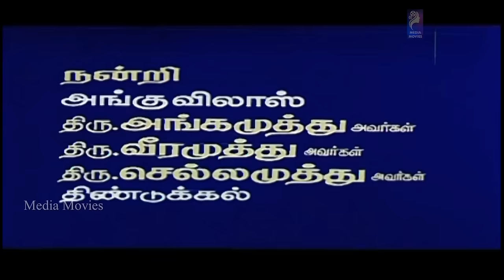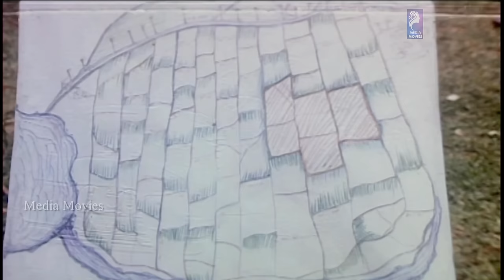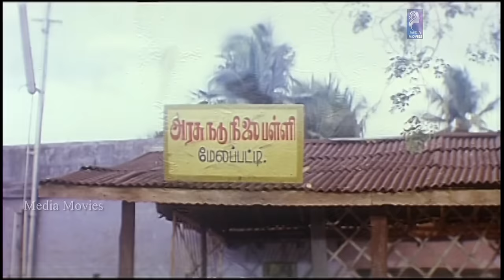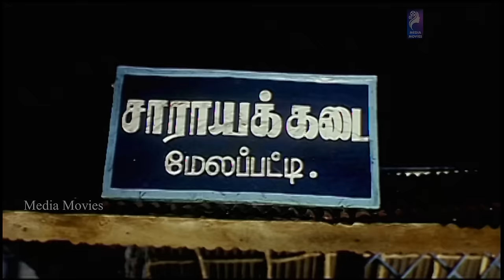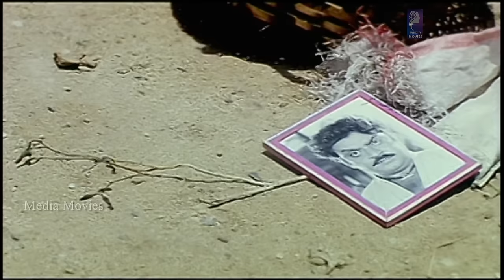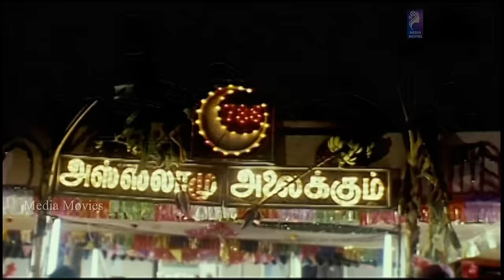Periya Marudhu | Vijayakanth | Ranjitha | Pragathi | 1994 | Tamil Super Hit Full Movie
Periya Marudhu is a 1994 Tamil drama film directed by N. K. Vishwanathan. The film features Vijayakanth, Ranjitha and Pragathi in lead roles. The film, produced by Kalyani Murugan, had musical score by Ilaiyaraaja and was released on 2 November 1994 as Deepavali release.

Directed by           :   N. K. Vishwanathan
Produced by         :   Kalyani Murugan
Written by              :   K. Ayya (dialogues)
Screenplay by       :  Sangili Murugan
Story by                 :    K. Ayya
Starring                 :    Vijayakanth
                                    Ranjitha
                                    Pragathi
Cinematography  :  N. K. Viswanathan
Edited by               :  Ganesh Kumar
Production
company               :  Meenakshi Arts

Songs List
01 Aalamara Vehru      :   2:44
Singers :  T. L. Maharajan, S. N. Surendar

02   Sinagarama Nalla  :   9:22
Singers : Uma Ramanan

03 Vidala Pulla   :   58:38
Singers : Swarnalatha
Lyrics    : Muthulingam

04 Ponnu Velayara    :  1:08:12

05 Elaarukkum Nalla   :  2:02:46
Singers : Jayachandran

06 'Poonthearil Yeri'  :  2:11:40
Lyrics   : Muthulingam